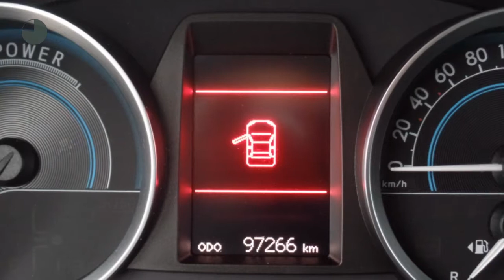Toyota Auris 1.8 Hybrid Aspiration | Navigatie | Cruise control | Climate control